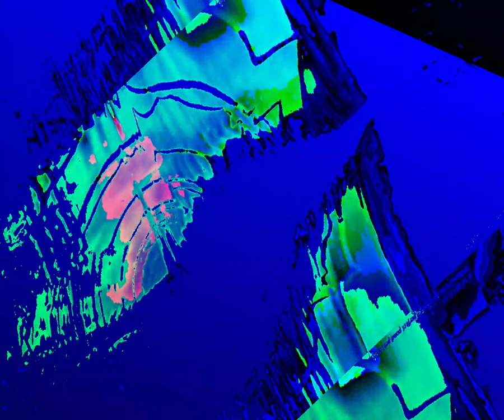[EPILEPSY WARNING] Movie 23 08 17 15h54m01s